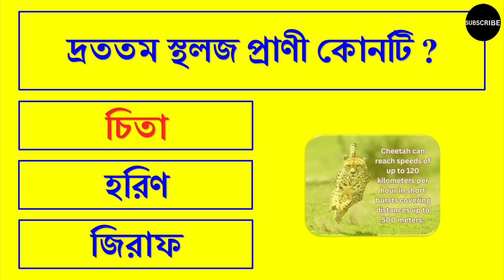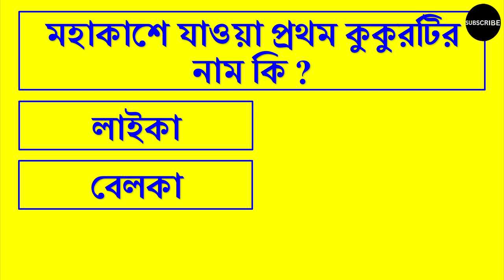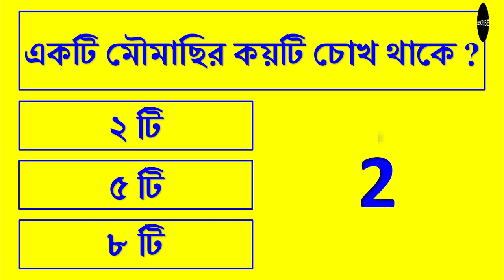কোন প্রাণীর কামড়ে সবচেয়ে বেশি মানুষ মারা যায় | Which Animal Bites The Most People Die | Gk Quiz